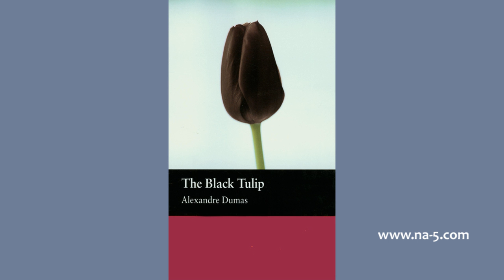25 - The President van Systens